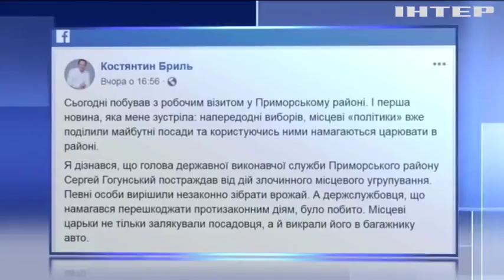В Запорожской области избили и похитили главу исполнительной службы